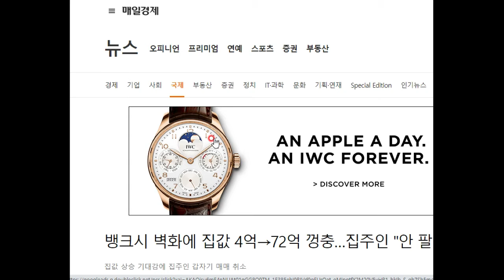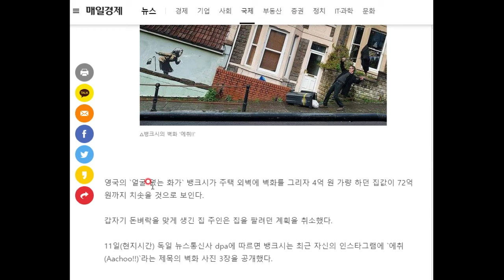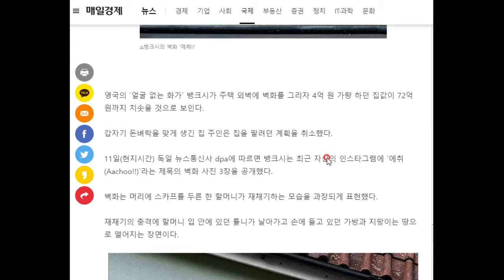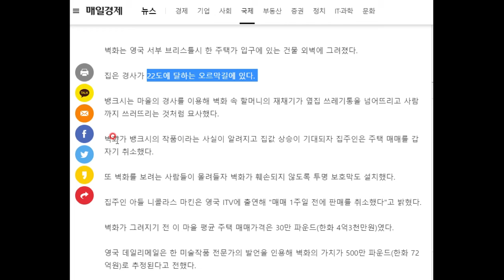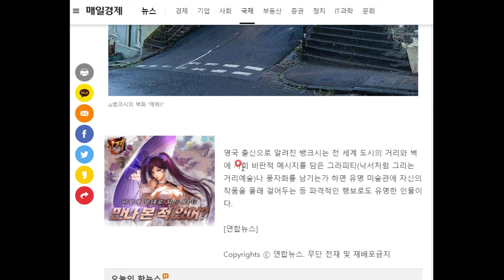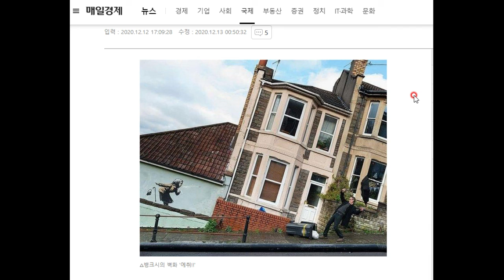집값이 4억에서 72억으로 오른 거 실화???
세상에는 이런 일도 있군요...